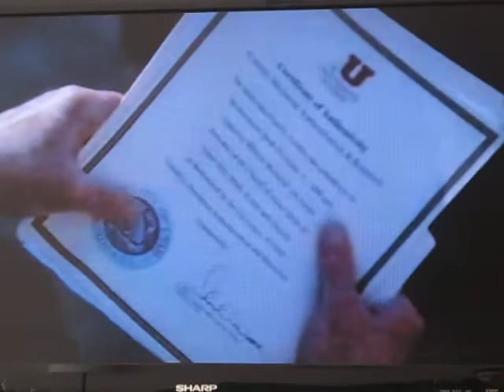Bsen 395 Contract seal video